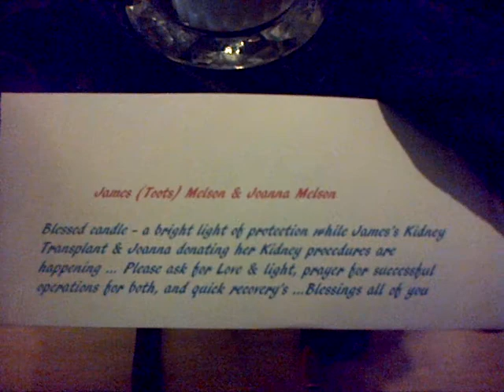james kidney transplant 281113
James (Toots) Melson & Joanna Melson

Blessed candle - a bright light of protection while James's Kidney Transplant & Joanna donating her Kidney procedures are happening ... Please ask for Love & light, prayer for successful operations for both, and quick recovery's ...Blessings all of you

                    James Melson & Joanna Melson

On Tuesday 26th November James is going into hospital in preparation for his Kidney transplant, which he is due to have on Thursday 28th.

His sister Joanna is donating her Kidney to James, they have both worked very hard for this to happen!

We are asking YOU.. Whichever faith you believe in, to PLEASE send light, love and prayer to both of them while they go through their own procedures.

By clicking 'like' on this status, and watching the video on here, facebook or YouTube, you will have shown your support.

Also, could you please leave a message, so they can both read how much we all think of them and love them, also to make a quick recovery, heal well, so they can go onto living their lives to the full.

We have lit this white candle, blessed, and added the soundtrack of 'Avalon Brook', the sound that James loves sooooo much.